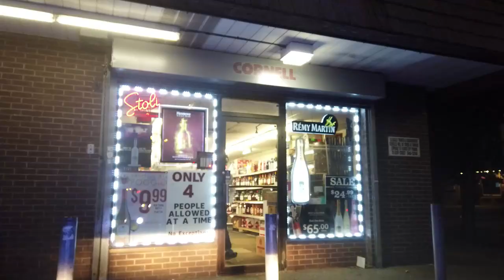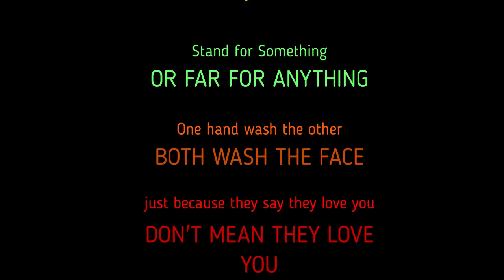Bee. EZ ( Connect That )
Nothing personal just Business.  EZ Production